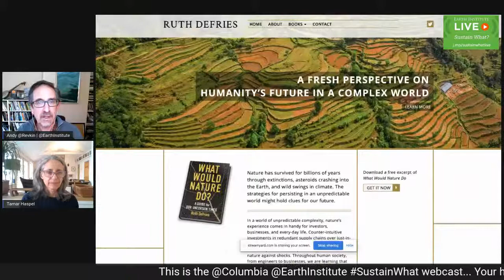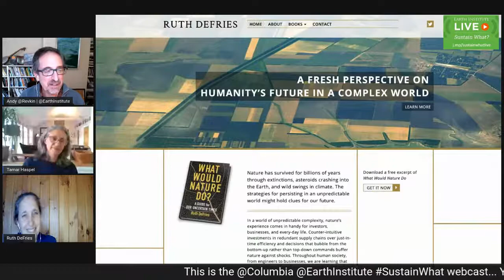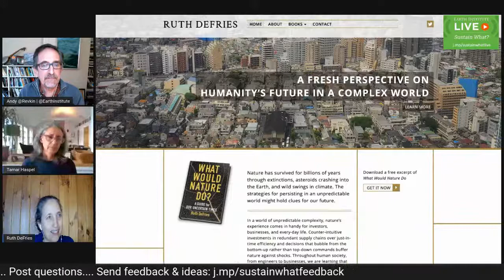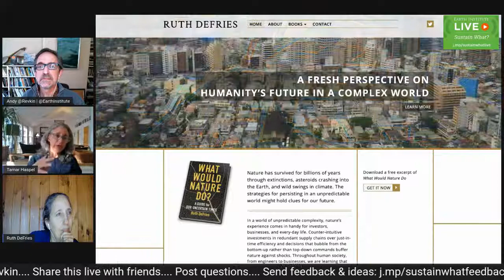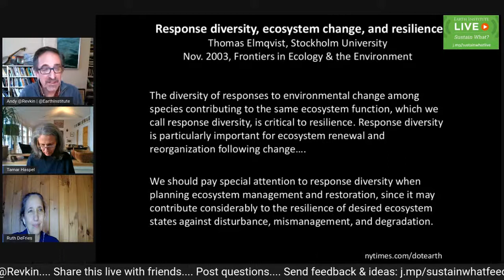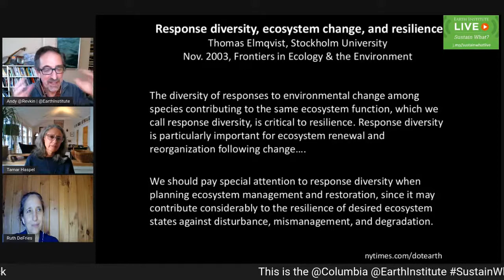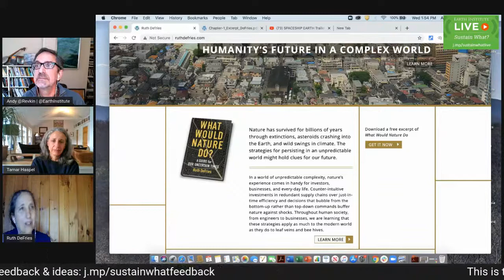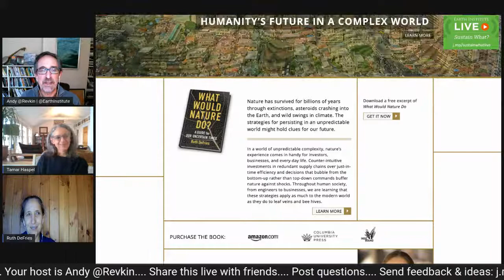Lessons from Nature as Complexity and Consequence Collide - a Book Chat with Ruth DeFries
Join Sustain What host Andy Revkin in a conversation on resilient paths through tumultuous times with MacArthur Fellow and Columbia Earth Institute sustainable development professor Ruth DeFries.

We’ll center the chat on the timely themes in DeFries’ new book, which lays out the properties of living things and the ecosystems they form that help them persist amid disruptive change. Sound useful these days?

Also joining us is Tamar Haspel, the Washington Post’s Unearthed columnist and Cape Cod oyster farmer!